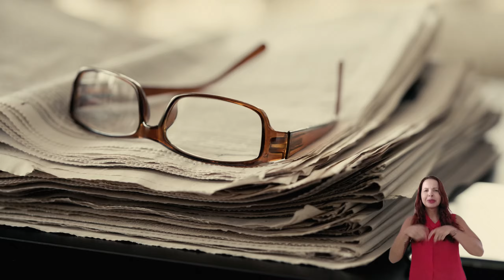RECONCITEC 2024 - Vídeo Oficial